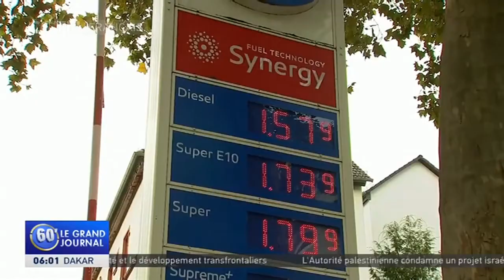L’Europe invite les pays membres à prendre des mesures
La Commission européenne a publié la semaine dernière une "boîte à outils" qui décrit les mesures nationales que les gouvernements peuvent prendre pour lutter contre la flambée des prix de l'énergie. Cependant, les membres du bloc restent divisés sur la question.